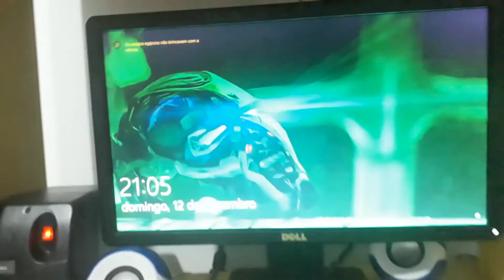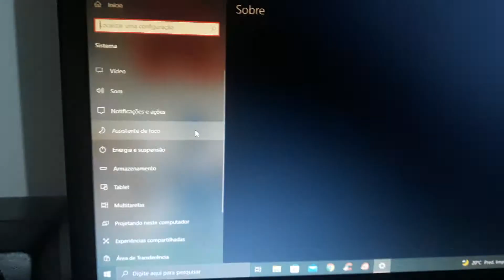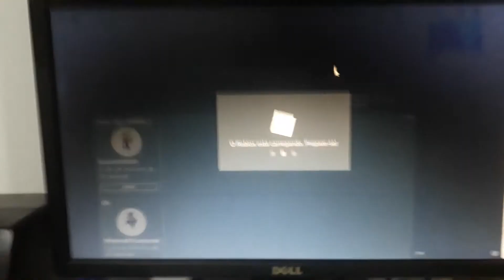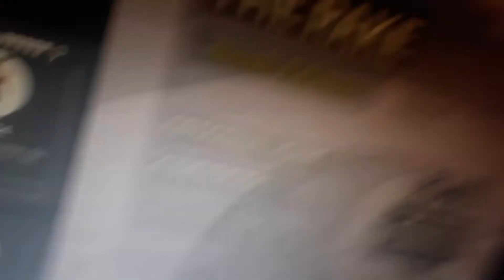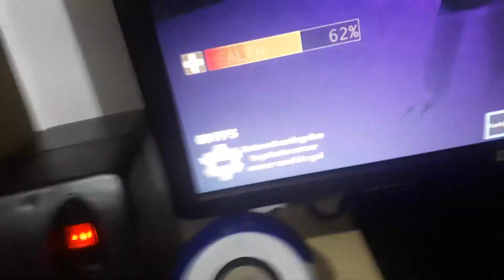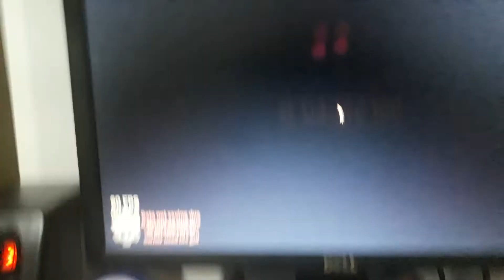Mostrando Meu Pc Gamer De Aniversário